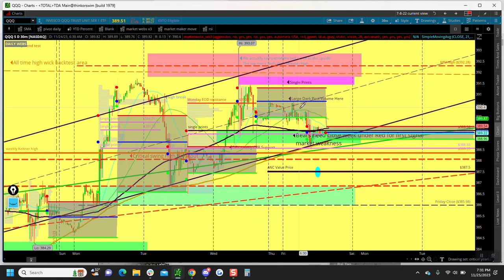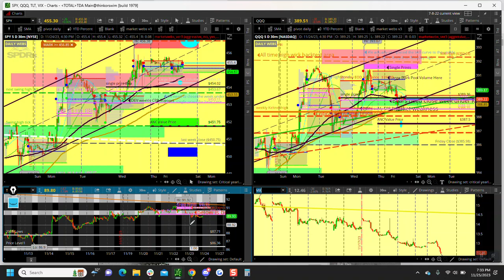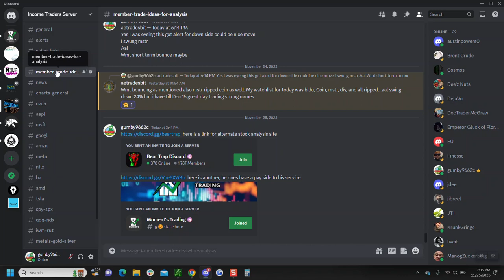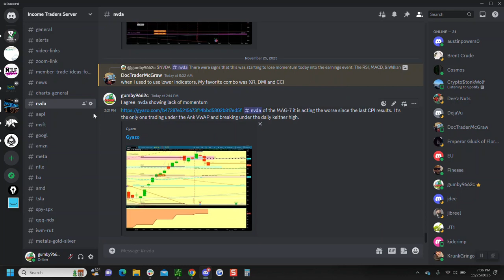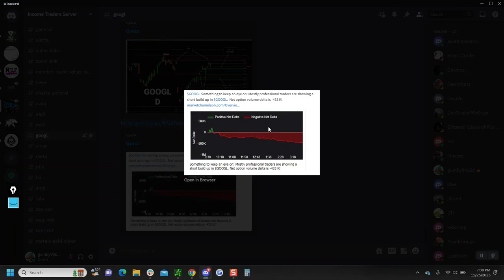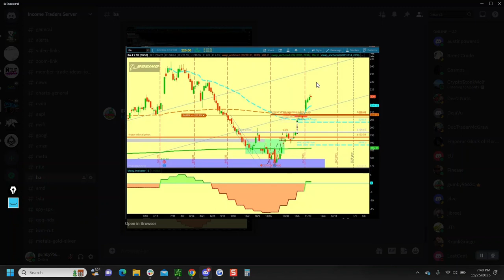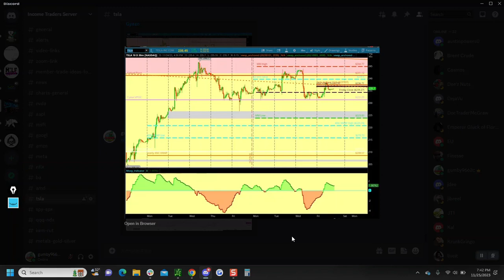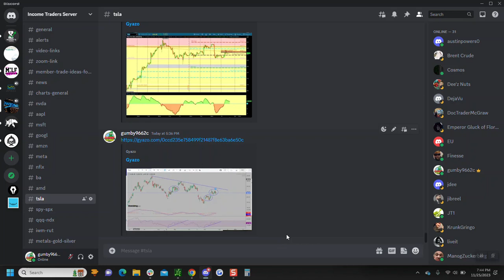11 25 23 Getting potential index topping signals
I'm a day trader, so Monday I might have to reassess this weekends charts.  Right now we have to start believing a corrective phase is starting in SPY and QQQ.  Good Luck.